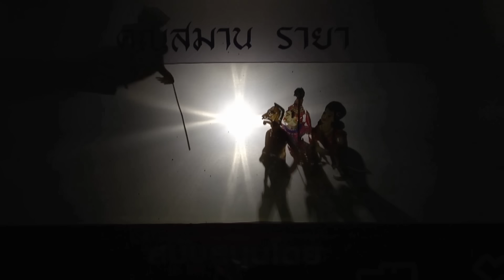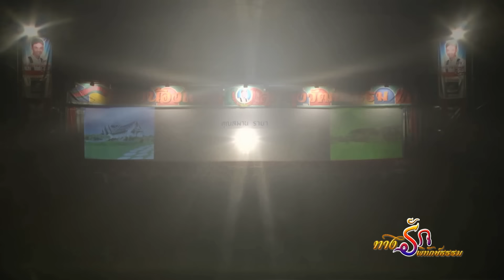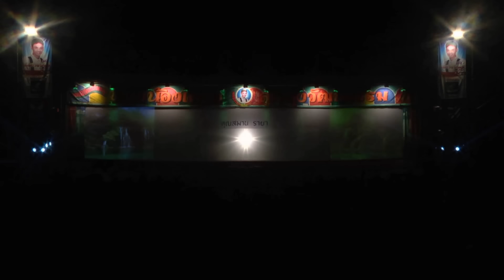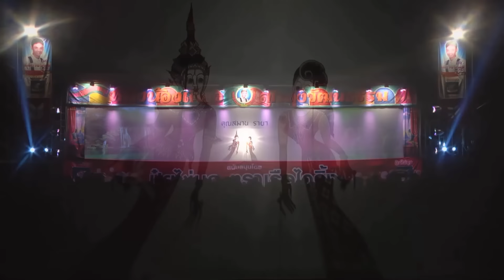หนังตะลุงน้องเดียว ลูกทุ่งวัฒนธรรม เรื่อง ทางรักพิทักษ์ธรรม ตอนที่ 2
หนังตะลุงน้องเดียว ลูกทุ่งวัฒนธรรม เรื่อง เทพบุตรจําแลง
ติดตาม Music Video หนังตลุงและผลงานใหม่ๆจาก น้องเดียว สุวรรณแว่นทอง (ลูกทุ่งวัฒนธรรม) ได้ก่อนใคร ที่ YouTube ลูกทุ่งวัฒนธรรม Channel ขอสงวนสิทธิ์ใน ไฟล์วีดิโอ ภาพ เสียง และอื่นๆที่ปรากฎอยู่ในชาแนลแห่งนี้ ซึ่ง น้องเดียว สุวรรณแว่นทอง เป็นเจ้าของลิขสิทธิ์และทรัพย์สินทางปัญญาแต่เพียงผู้เดียว ห้ามมิให้นำไป ทำซ้ำ ดัดแปลง ตัดต่อ และอื่นๆ บุคคลใดที่มีเจตนาละเมิดลิขสิทธิ์ ทางบริษัทมีความจำเป็นต้องดำเนินการเอาผิดทางกฏหมายอย่างถึงที่สุด